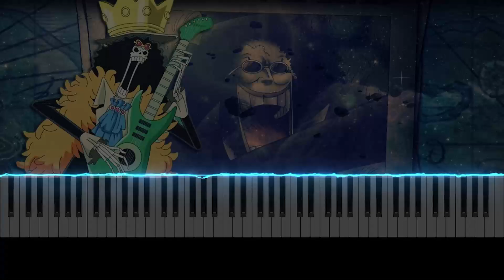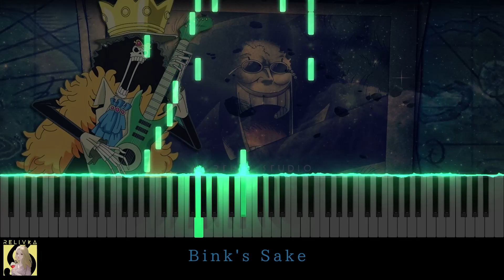Bink's Sake - One Piece [Sheet Music] | Piano Cover by Relivka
▼ Credits & Information ▼
Song by Kohei Tanaka
Title : Bink's Sake
Cover by Relivka

▼ Sheet Music ▼
► Sheet Music This Song :